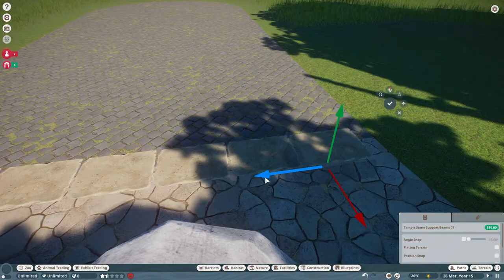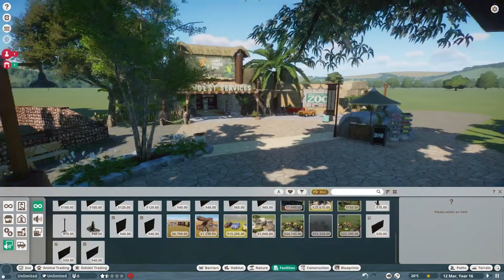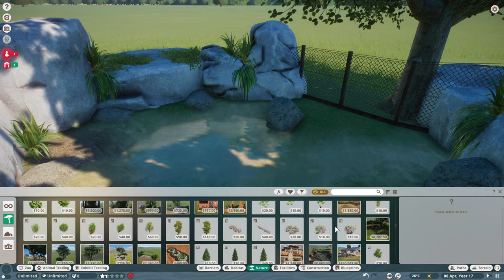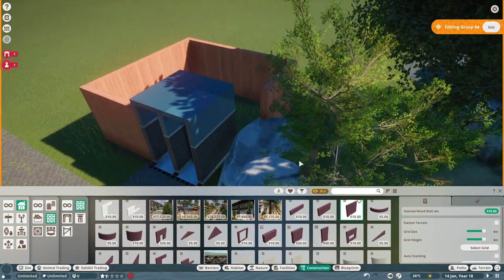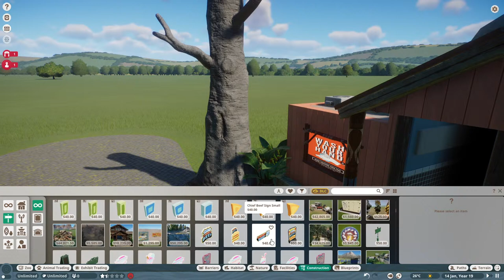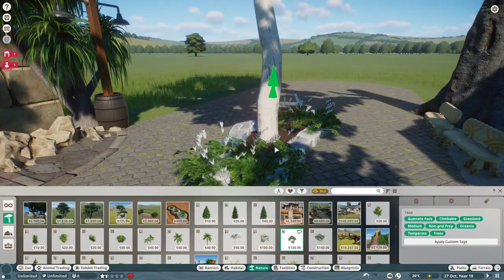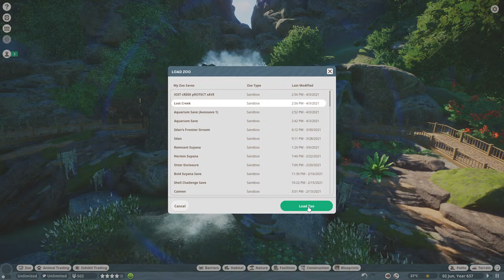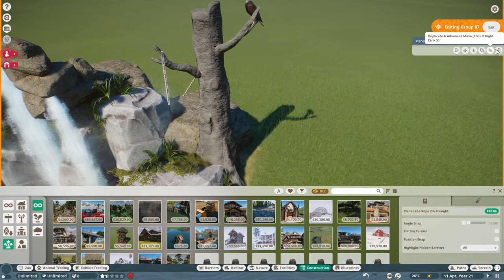Lost Creek & Chill | Planet Zoo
► PC Specs
i7 -9700KF
1000 Watt 80 Plus Gold Power Supply